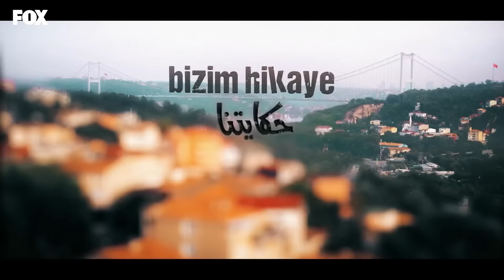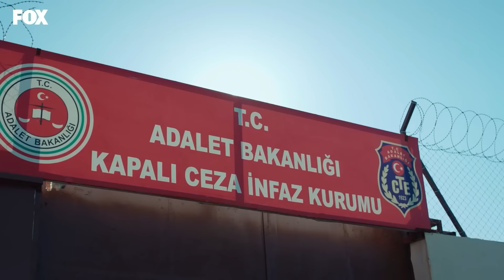حكايتنا الحلقة 175 (Arabic Dubbed)